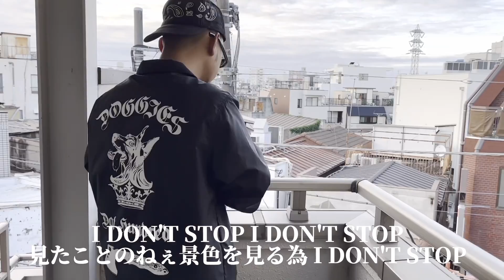Agallah Don Bishop - I Need This Ft. Cookie Crunch(Japan)(Prod.By Agallah)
Official Video Agallah Don Bishop Ft. Cookie Crunch (Japan) (Produced By Agallah)

get the new album TheArtOfBeingCold at